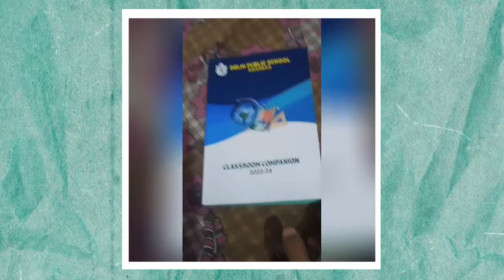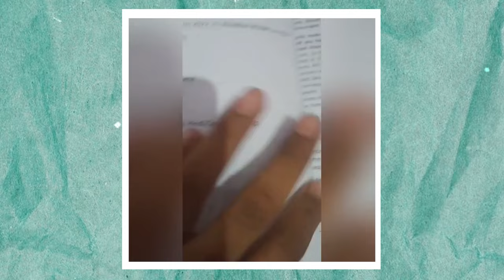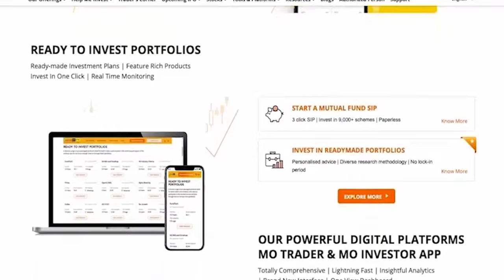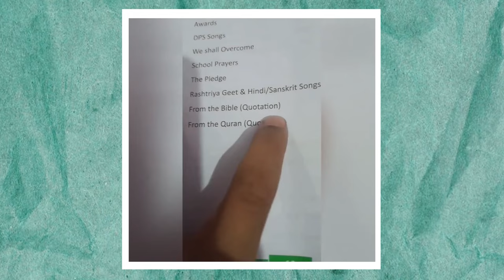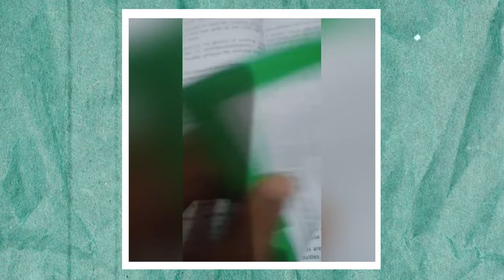Delhi Public School Fake Secularism EXPOSED !!